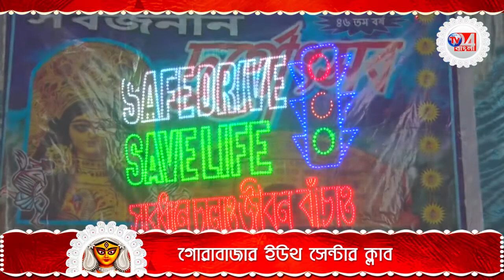ষষ্ঠীর সন্ধ্যায় গোরাবাজার ইউথ সেন্টার ক্লাবে উপচে পড়া ভিড়